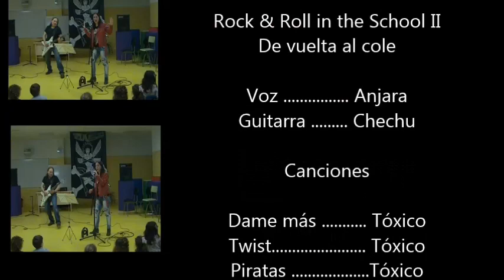Rock & Roll in the School II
Chechu volvió al cole para animarnos y dar un poco de ritmo al curso. ¡¡¡Muchas gracias de nuevo!!!